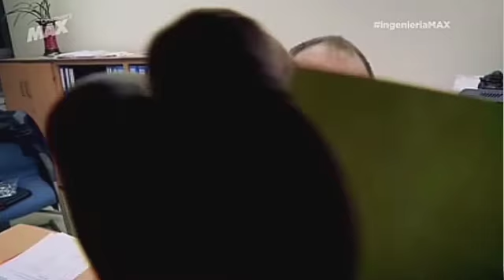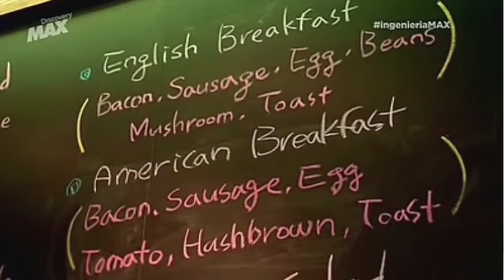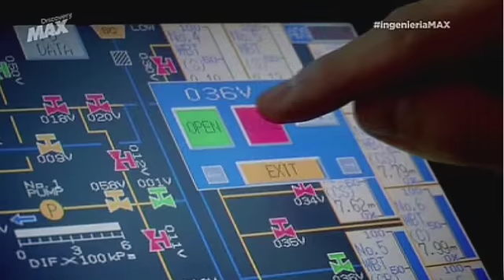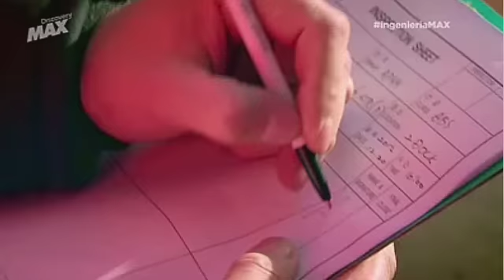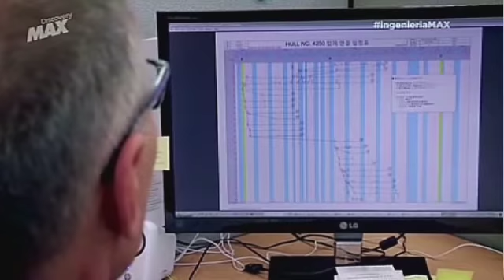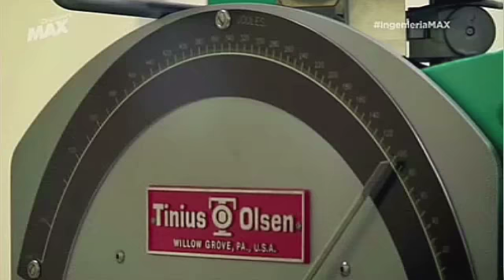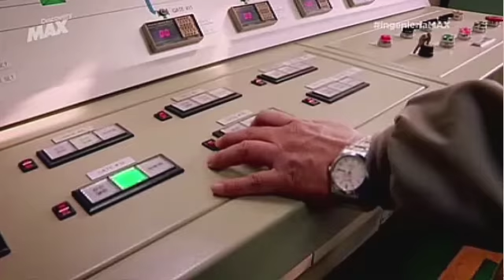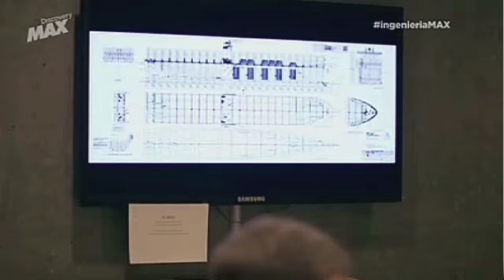COPENAGUE (Triple E) Parte-1 / Un Casco Inmenso - Documentales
1 Un Casco inmenso, Proporciones Colosales

Dos equipos pioneros de constructores de buques, de Dinamarca y Corea, están aunando sus esfuerzos para construir un buque contenedor que será un 40% más grande que los existentes.